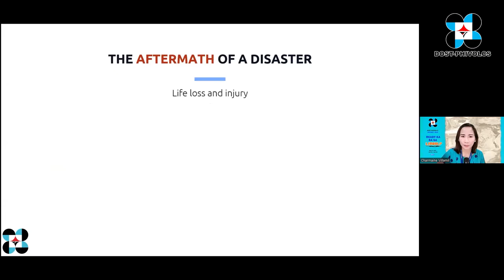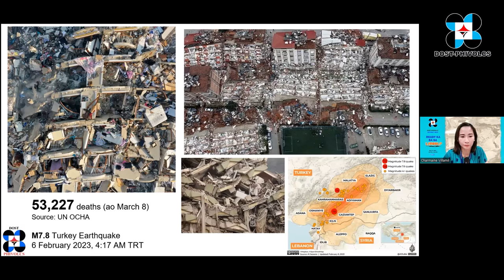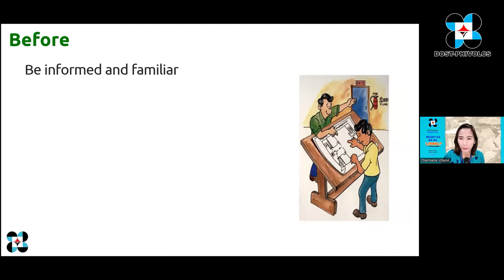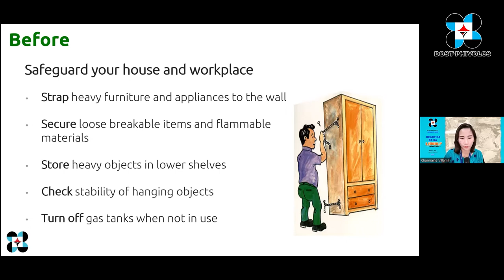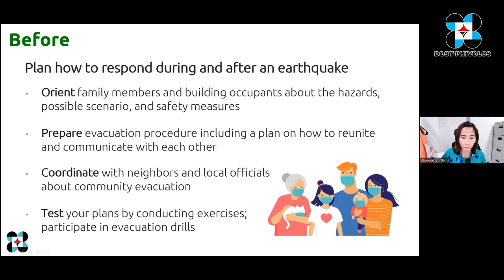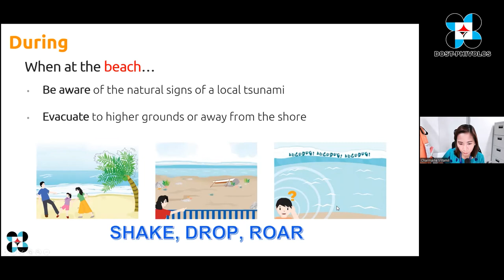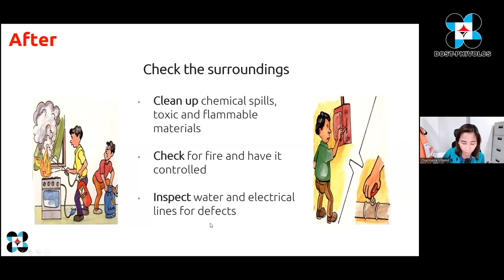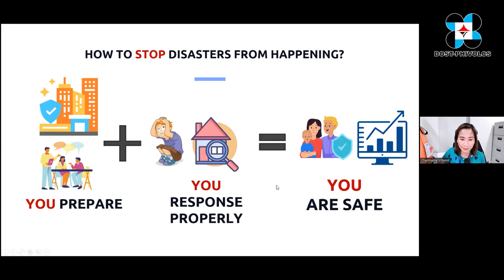Big One: Handa Ka Na Ba? InfoBit2023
Ms. Charmaine V. Villamil, Senior Science Research Specialist of DOST-PHIVOLCS talks about earthquake preparedness for Big One during the DOST-PHIVOLCS InfoBit 2023 held on 13 April 2023.